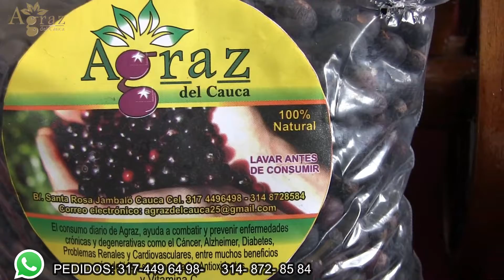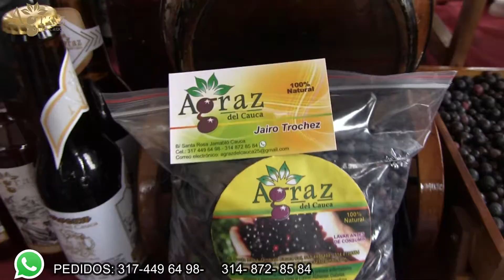VINO AGRAZ DEL CAUCA- INICIATVAS DE IMPACTO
VinoAgrazDelCauca una de las iniciativas que surgen en el Cauca
Haga sus pedidos desde cualquier lugar del pais a los contactos 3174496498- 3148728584